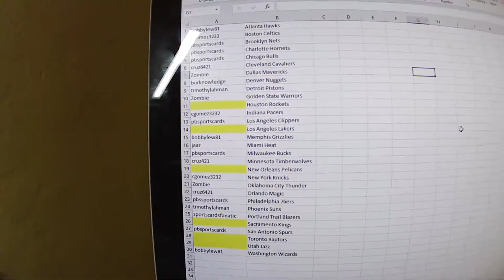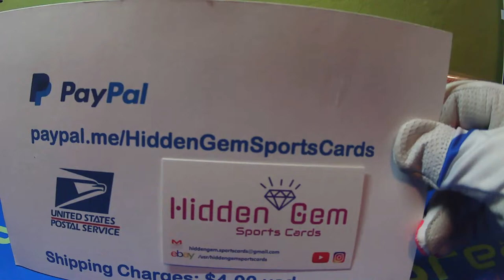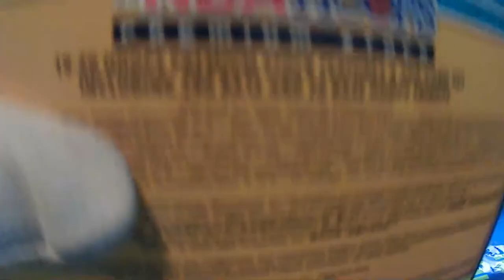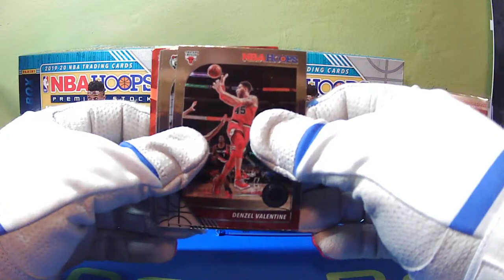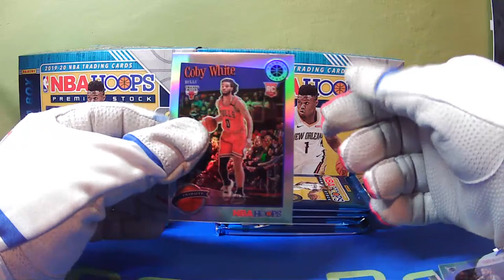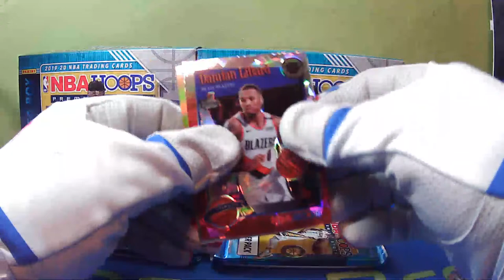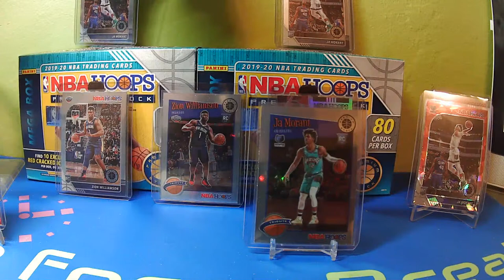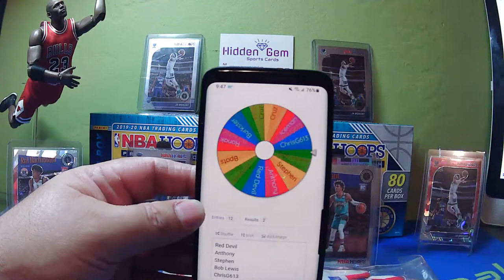Break #5 - NBA Hoops Premium @ Gem Palace